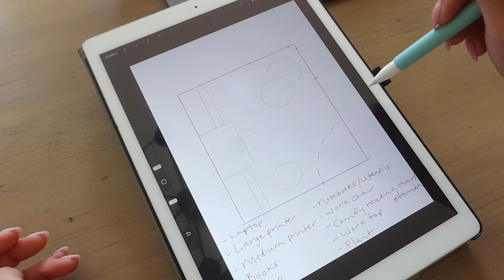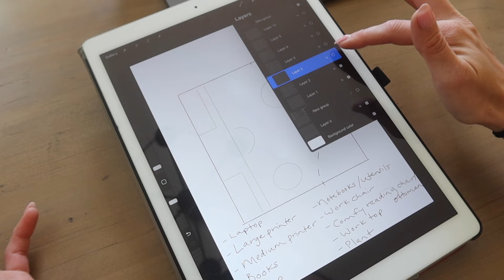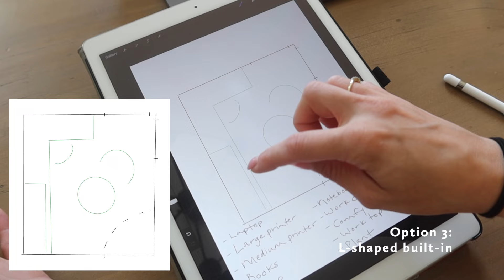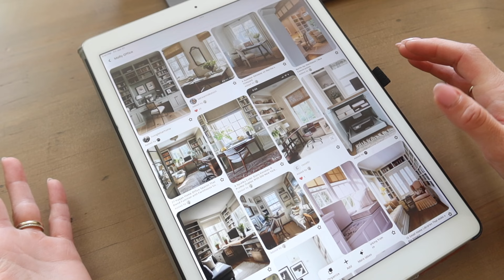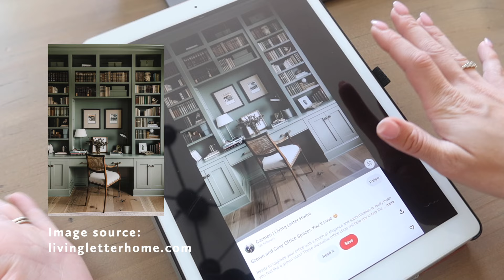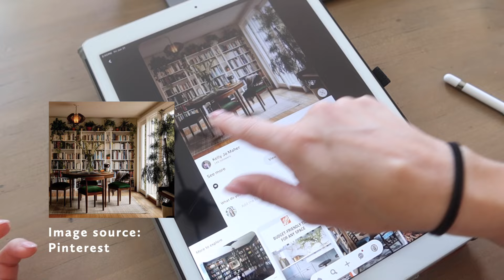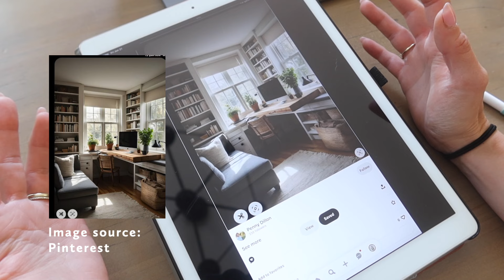SHARING NEW PROJECT SKETCHES, a summer mocktail with floral ice cubes + my new barefoot sneakers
This week’s heat wave inspired an assortment of activities including floral ice cubes and a summer mocktail recipe, homemade ice cream sandwiches and finally kicking off a new project inside (hint: it’s not garden related). I also purchased my first pair of barefoot shoes!

Mentioned & featured:
Silicone Ice Cube Trays

WHITIN Women's Wide Minimalist Barefoot Shoes